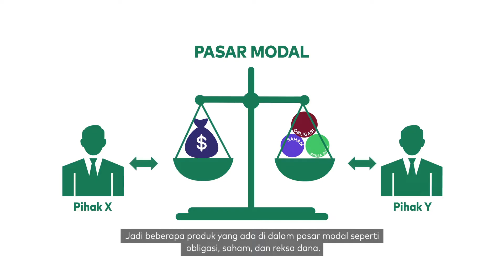Investasi Jenis Apa yang Cocok untuk Kamu? | feat. Mercy Widjaja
Di chapter ini, kita akan mempelajari jenis investasi pasar modal apa yang cocok untuk pemula. Mulai dari  jenis dan instrumen investasi, fungsi pasar modal, efek yang diperdagangkan, serta mereka yang terlibat di dalamnya. Selain itu, kita juga akan belajar tentang instrumen investasi apa yang cocok untuk kita.

Selengkapnya kunjungi link di bawah ini!

0:00 - Introduction
0:19 - Apa Itu Pasar Modal?
1:00 - Mengenal Fungsi Pasar Modal
1:35 - Mengenal Efek di Pasar Modal
3:12 - Memilih Instrumen yang Cocok Untuk Kamu
4:46 - Memilih Gaya Investasi yang Cocok untuk Kamu
5:27 - Key Takeaways

Lebih lanjut tentang cara investasi saham untuk pemula, silakan tonton video berikut